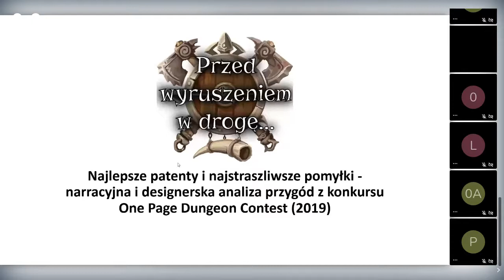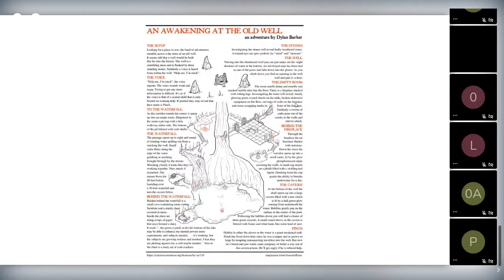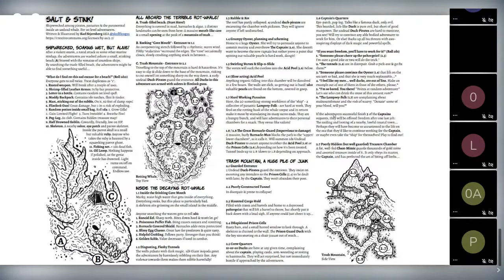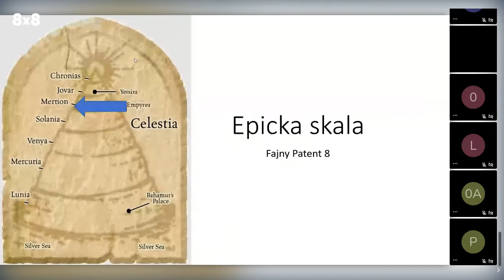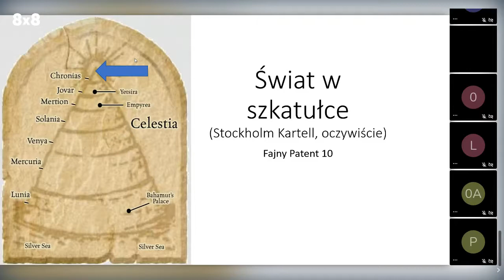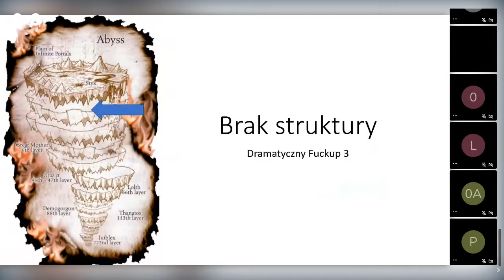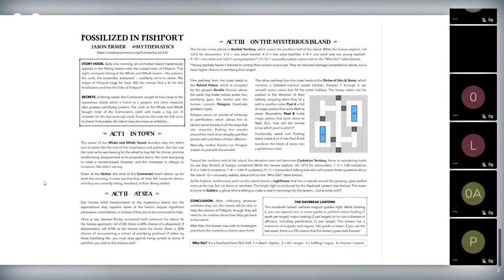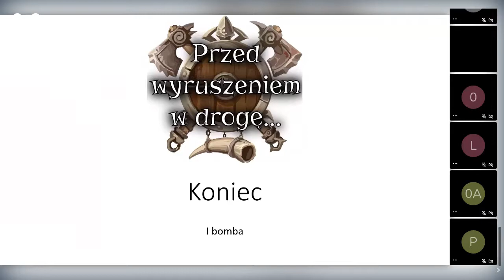Najlepsze patenty i najstraszliwsze pomyłki - analiza przygód z One Page Dungeon Contest.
Najlepsze patenty i najstraszliwsze pomyłki - narracyjna i designerska analiza przygód z konkursu One Page Dungeon Contest.

Marcin Łączyński

Tematyka: rpg, level design, narracja

Opis: Podczas prelekcji będzie można posłuchać o najciekawszych rozwiązaniach i najbardziej tragicznych błędach projektantów scenariuszy zgłaszanych do konkursu One Page Dungeon Contest. Nietypowe mechaniki, epickie opisy, odjechane pomysły, świetny level design i klimatyczni NPC - to jasna strona tego konkursu. Sztampa, klisze fabularne, kicz, epatowanie szokiem, potworna grafika i jeszcze gorsza warstwa językowa - to ciemniejsza strona OPDC. W czasie prelekcji chciałbym pokazać rozwiązania, które warto naśladować, a także kilka(dziesiąt) błędów, których dobrze jest unikać robiąc swoje mini scenariusze do dowolnych gier fabularnych. Prelekcja jest rezultatem systematycznej analizy treści przygód z lat 2018 i 2019, której wyniki były prezentowane m. in. na konferencji Polskiego Towarzystwa Badania Gier w 2020 roku.